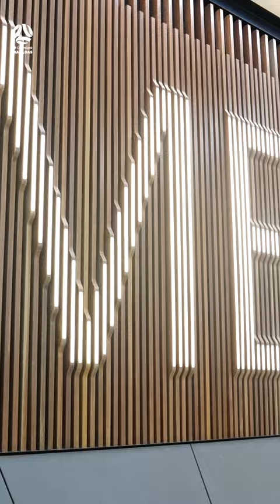Our latest arrivals landing in Melbourne! 🛬🧳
Teagan Micah and Kyra Cooney-Cross land in Melbourne ahead of the FIFA Women's World Cup.